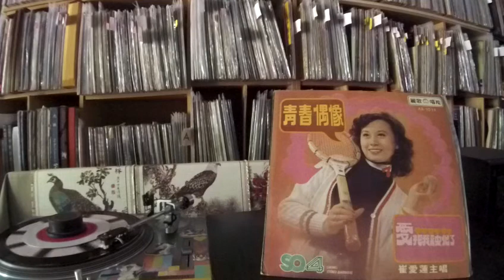崔愛蓮 Cui Ai Lian -- b1 愛把我融化了